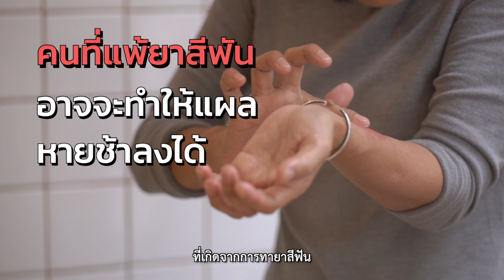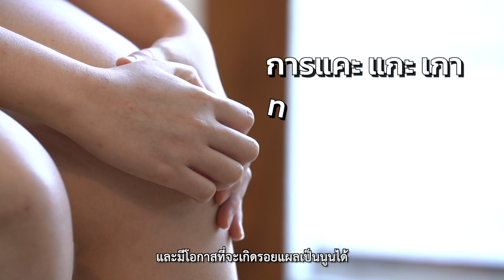Health Hack EP17 อย่าทำแบบนี้ ถ้าไม่อยากมีแผลเป็น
รับมือเมื่อมีแผล
❌แผลไฟไหม้ น้ำร้อนลวก ให้รีบทายาสีฟัน
✅ไม่อยากเป็นแผลเป็น ห้ามแคะ แกะ เกา
✅แผลตุ่มน้ำขนาดใหญ่ ให้เจาะออกจะได้หายเร็ว
❌ไม่อยากแผลปูด ห้ามรับประทานไข่

รับฟังข้อมูลไปพร้อมกันกับ
อ. นพ.ธีรพงษ์  รัตนนุกรม
สาขาวิชาตจวิทยา ภาควิชาอายุรศาสตร์